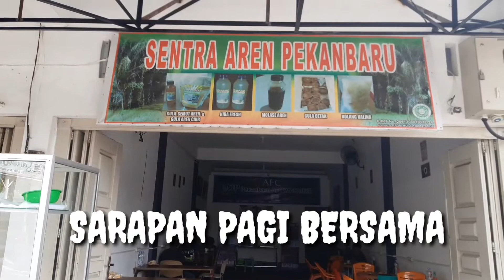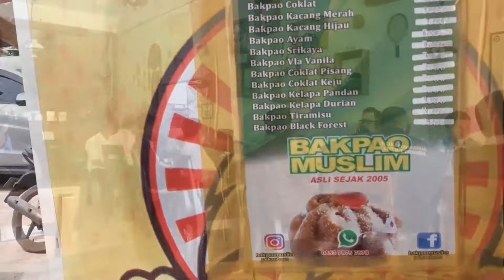kopi enak di satria 88 pekanbaru tenayan